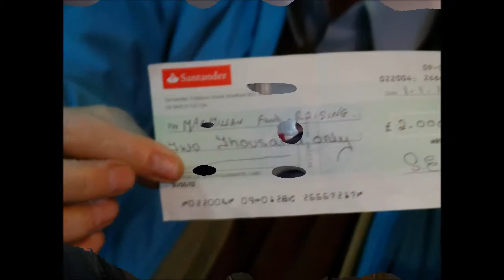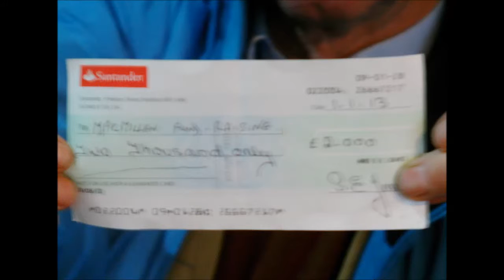macmillan cancer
Andyxxxx